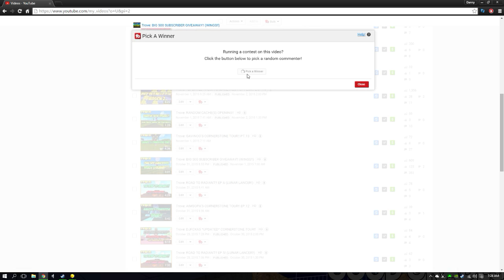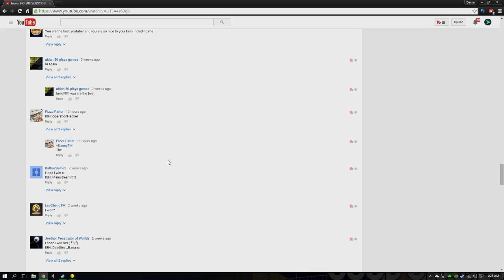Trove: 500 SUBSCRIBERS GIVEAWAY WINNERS!!!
CONGRATZ TO GameSphere and Mudkipz3345 (YOU GUYS HAVE 24 HOURS TO RESPOND OR ELSE PICKING ANOTHER WINNER!)

AND

Thanks! Pce.

hi i like turtles.